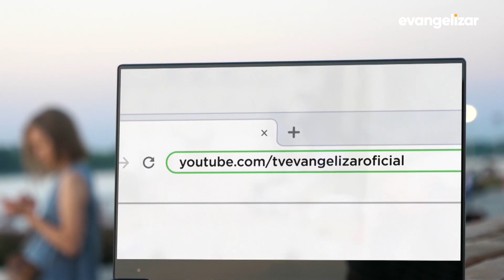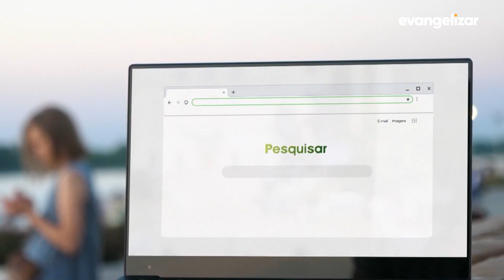Ensinamentos da Sagrada Família | Sopro de Deus co @Tonyallysson [CC]